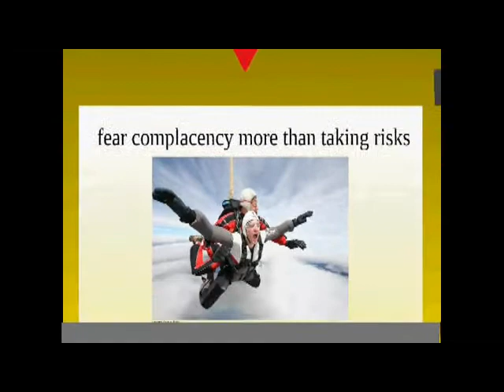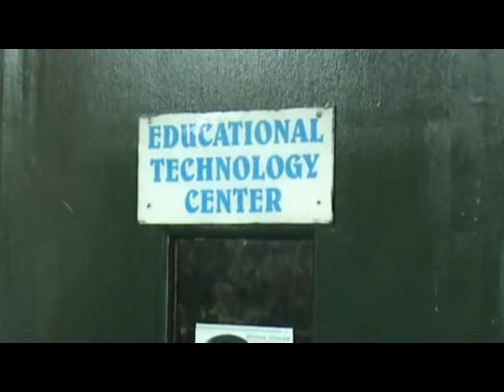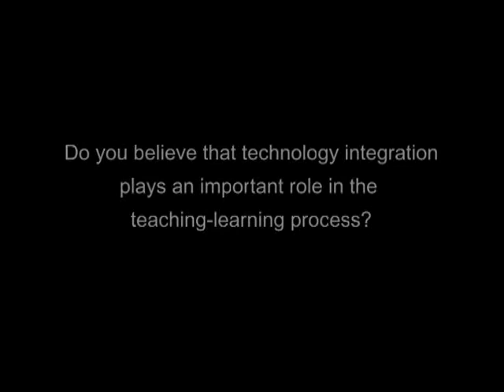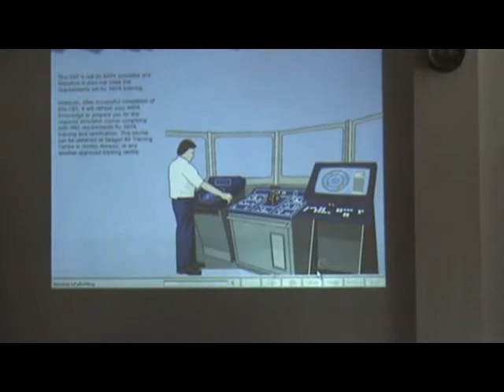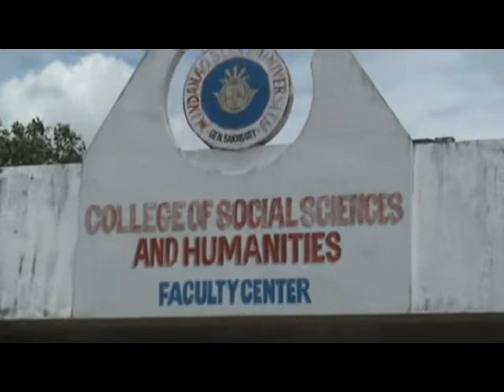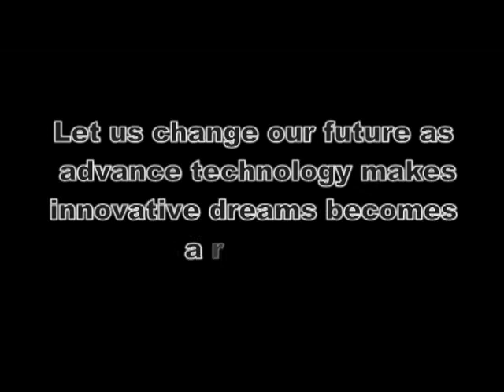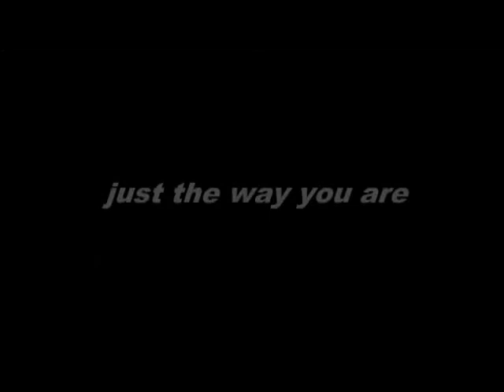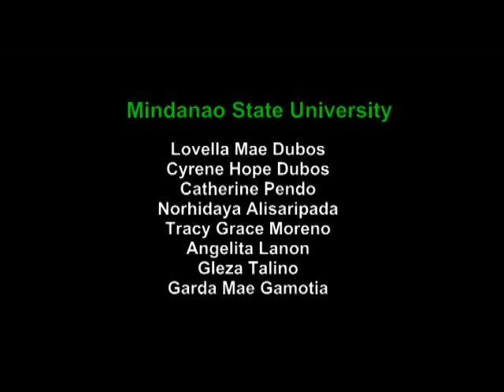Documentary: MSU Gensan Ed Tech Silip Techne.mpg